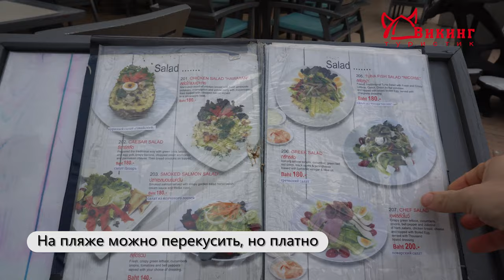Тайский отель с пляжем, который рядом. Обзор Гранд Джомтьен (Grand Jomtien Palace Hotel 4*). 4K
Обзор отеля Гранд Джомтьен Палас (Grand Jomtien Palace Hotel 4*):

00:22 Расположение отеля, расстояние от аэропорта до отеля
00:32 Как выглядит отель, его ресепшен
01:11 Смотрим номер
02:17 Бассейн на верхнем этаже
02:30 Ресторан
02:46 Немного территории
02:54 Номер Делюкс
03:40 Наконец-то дошли до пляжа
04:07 Смотрим второй корпус отеля
04:40 Смотрим еще один номер